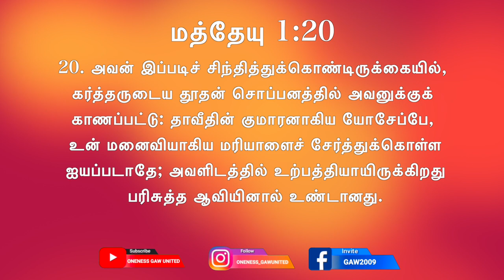நாள் 14: இன்றைய முத்து - சொப்பனம் | கர்த்தருடைய தூதனா? கடவுள் பேசுவாரா| தினமுத்து2.0 வித் அப்பு மாமா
நாள் 14: இன்றைய முத்து - சொப்பனத்தில் | கர்த்தருடைய தூதன்? | தினமுத்து2.0 வித் அப்பு மாமா| லூக்கா 2:5